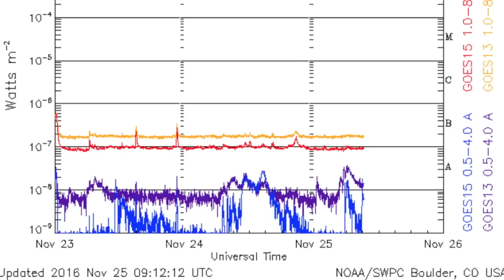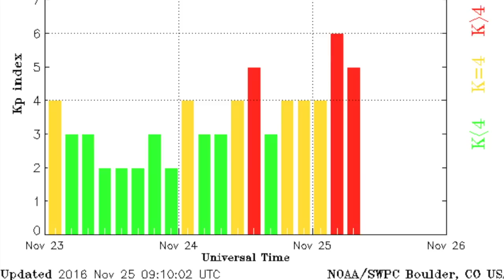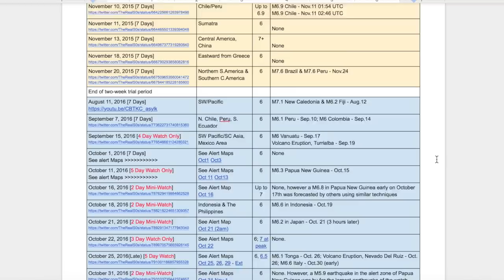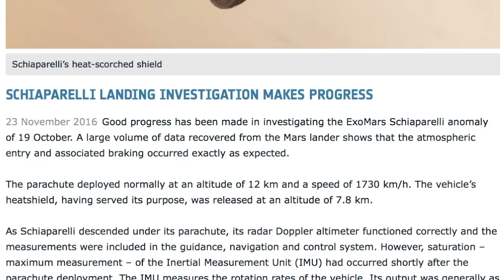7 Big Quakes in a Row, Magnetic Storm | S0 News Nov.25.2016